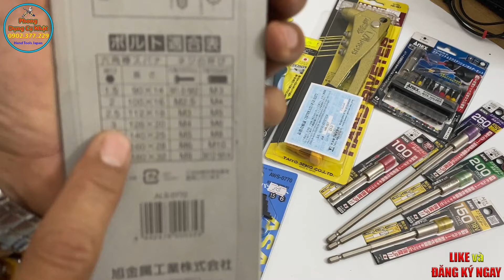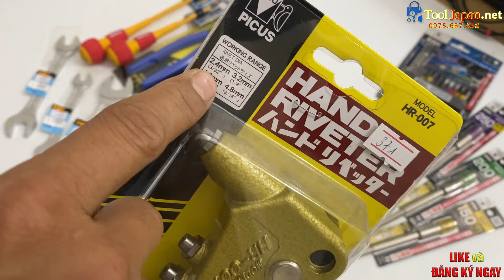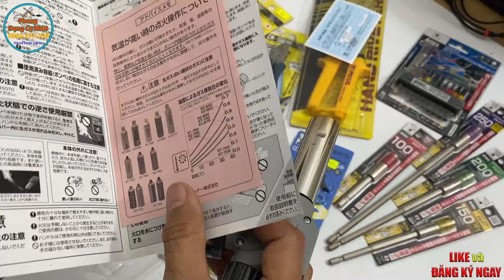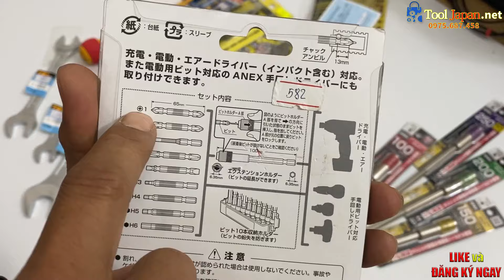Đầu khò gas, Rút rive Nhật Bản, cờ lê 2 đầu miệng TOP, thanh nối vít Anex, bộ lục giác Asahi Nhật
Đầu khò gas, Rút rive Nhật Bản, cờ lê 2 đầu miệng TOP, thanh nối vít Anex, bộ lục giác Asahi Nhật Bản

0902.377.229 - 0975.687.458 hoặc để được tư vấn kỹ hơn về sản phẩm
Hoặc mua trực tiếp tại: 21/2 Huỳnh Thị Hai, P. Tân Chánh Hiệp, Q. 12, TP. Hồ Chí Minh (Gọi điện trước giúp em)
Đến với chúng tôi quí khách được trải nghiệp với Dụng cụ cầm tay asahi, dụngcụcầmtayTsunoda, Dụng Cụ Cầm Tay Anex, dụng cụ cầm tay Top Kogyo, mỏlêttop, cờlênhanhnhậtbản, cần xiết lực Tohnichi, lưỡi cưa đĩa Koyo, thước kéo thép SKK, kìm cộng lực Picus, súng rút rive Taiyo, Dụng Cụ Cầm Tay Nhật Bản, dụng cụ cầm tay japan, đồ nghề nhật bản, đồ nghề nội địa nhật bản, Hộp đồ nghề Ring Star Nhật Bản, các dụng cụ hiệu FLAG Japan, mũi khoan Onishi, …
Mọi người xem video thấy hay và hữu ích có thể LIKE và ĐĂNG KÝ hoặc góp ý để PhongDụngCụNhật có thể cải thiện hơn về chất lương nội dùng và giới thiệu nhiều hơn những sản phẩm đến từ đất nước mặt trời mọc.